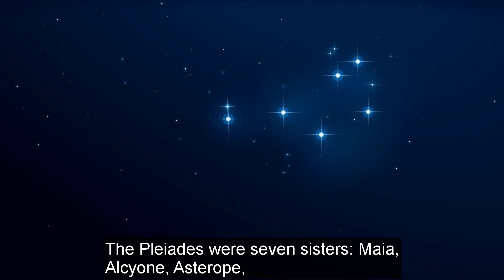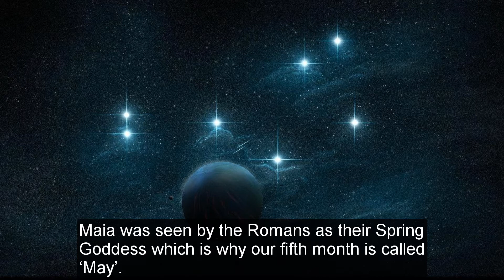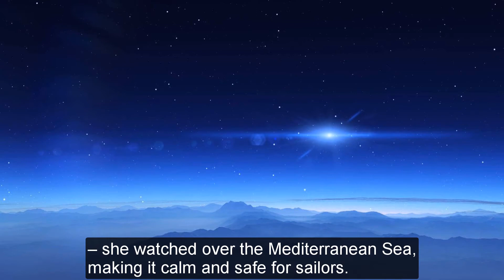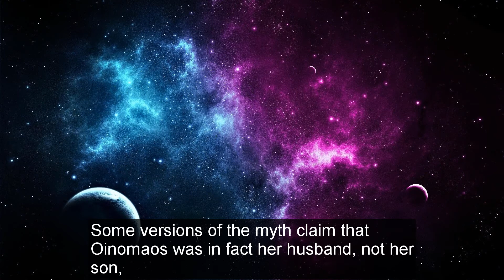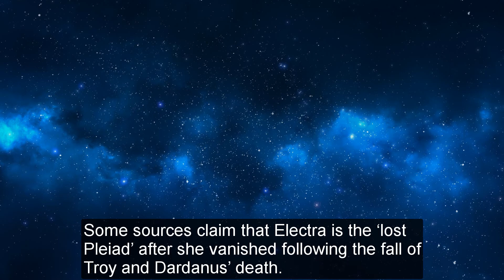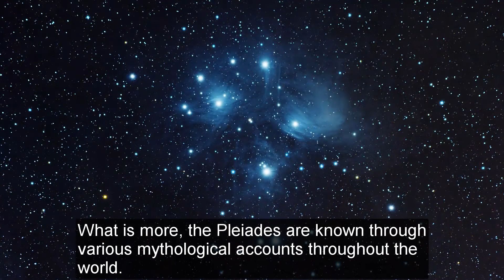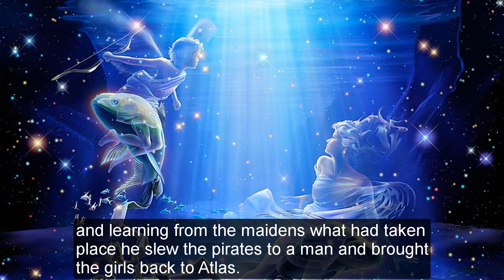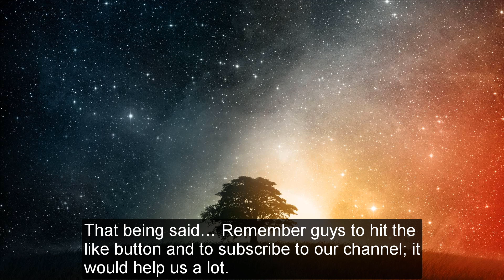The Pleiades - The Seven Star Sisters!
The Pleaides – The story of the Seven Star Sisters!

About the Video – Video Description and farther Sources:

In this video we talk about the famous Seven Start Sisters, the Pleiades.

We begin by providing a general picture about the sisters and once we also illustrate their family tree, we proceed by talking about the stories of each individual sister.

From that point onwards, we talk about the various versions of their myth and also, show that the myth of the Pleaides is also present in various cultures all around the world.

(YouTube Videos)

This video includes: Ancient Greece Reloaded, Pleiades, Maia, Alcyone, Halcyon, Ceyx, Merope, Asterope, Celaeno, Taygete, Electra, Atlas, Hesperides, Diodorus, Native Americans, Japanese Culture, Hindu Legends, Aboriginal Legends, Zeus, Hera, Poseidon, Apollo, Muses, Ancient Greece, PlayStation 5, Valhalla, how to become rich, how to make money, mythology, history, ancient Greek Mythology, Ancient Greek History, Titans, Eros, Mount Olympus, Athena, Pandora, Pandora box, astronomy, Orion